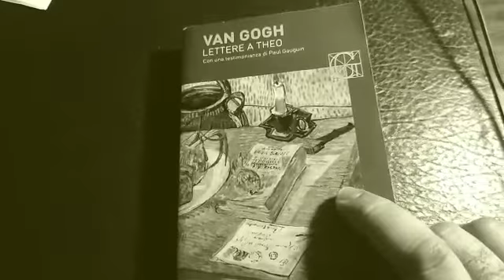"Il peso dell'altro: il buon Samaritano di Van Gogh" - il Vangelo con arte di don Gilberto Ruzzi